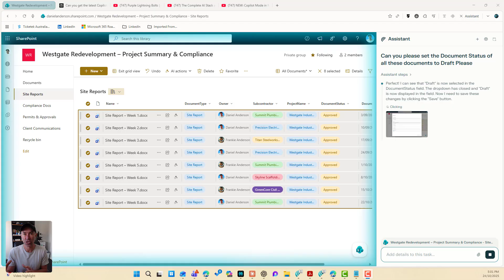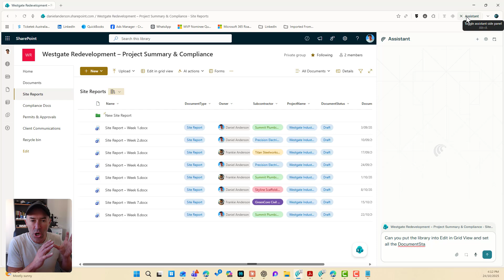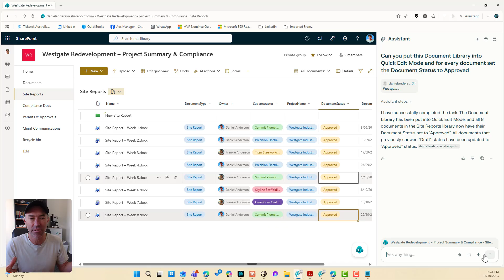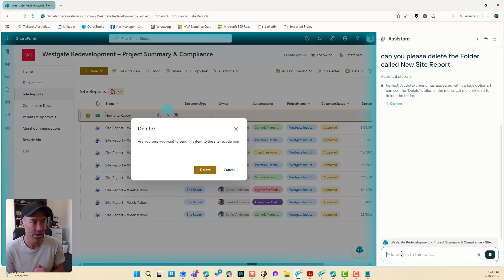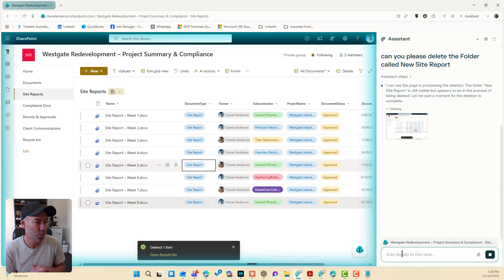I Watched AI Complete My SharePoint Work in Real-Time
I walk through real examples of using natural language to control a browser—describing what needs to be done and watching as the AI assistant executes tasks without any manual clicking or navigation required.

This represents a fundamental shift from searching for results to simply describing outcomes and letting AI deliver them.

Timestamps

00:00 – Intro
00:45 – Setting Up the SharePoint Document Library Task
01:30 – Watching AI Execute Bulk Document Status Changes
03:15 – How the AI Assistant Thinks Through Actions
04:20 – Deleting Folders Using Natural Language Commands
05:00 – The Future of Browser-Based Work

Key Points

- The Comet browser moves beyond traditional search to action-based AI assistance that completes tasks for you
- Demonstrated bulk editing SharePoint documents using only natural language descriptions
- AI assistant provides transparent reasoning showing exactly how it processes and executes each step
- This technology signals a shift toward describing desired outcomes rather than manually executing steps

Key Takeaways

-The Comet browser demonstrates where productivity tools are heading—you describe what you want in plain language, and AI executes the task directly. In this demo, a single command updated 8 SharePoint documents in under 3 minutes without any manual clicking. The browser shows its thought process at each step, making AI decisions transparent. While it works best with structured applications and clear instructions right now, this approach eliminates repetitive tasks and lets you focus on outcomes rather than execution steps.

👉 This is the future of browser-based work—describe it, and AI delivers it.